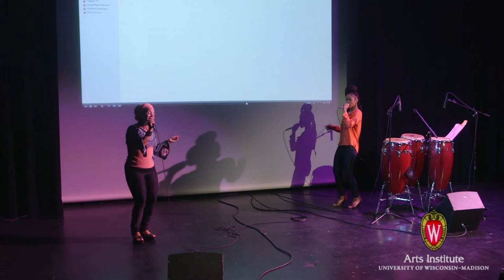Juan de Marcos González Lecture featuring Telmary Diaz (October 20, 2015)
Location: Fredric March Play Circle, Memorial Union

Telmary Diaz performs at 1:04:15

The University of Wisconsin–Madison Arts Institute, the School of Music, and the Office of Multicultural Arts Initiatives (OMAI) within the Division of Diversity, Equity, and Educational Achievement welcome legendary Afro-Cuban jazz musician Juan de Marcos González as the interdisciplinary artist in residence for the fall 2015 semester.

This video archives the Afro-Cuban Music Lecture on October 20, 2015 titled "Hip Hop in Cuba" featuring Telmary Diaz.

During his residency, notable Cuban artists and groups including Afro-Cuban All Stars, Telmary Diaz, and musical members of his family (who also are part of Afro-Cuban All Stars) will perform in Madison. He will present numerous lectures on the history of Cuban music and teach a course called “Afro-Cuban Music: Roots, Jazz, Hip Hop” and a production course “Afro-Cuban and Hip Hop Music.”

The UW-Madison Arts Institute’s Interdisciplinary Arts Residency Program brings innovative artists to campus to teach semester-long, interdepartmental courses and to publicly present their work for campus and community audiences.

CREDITS

Video by Aaron Granat